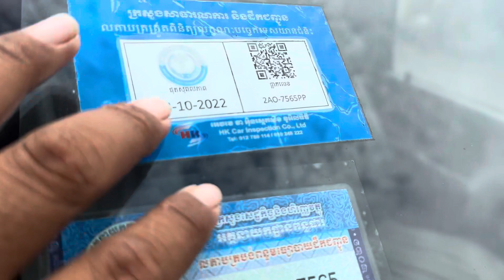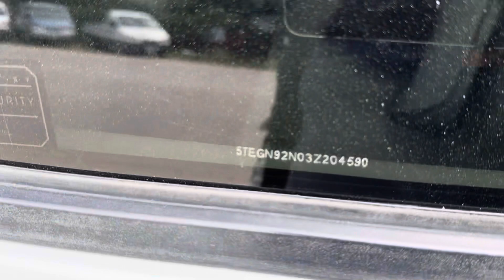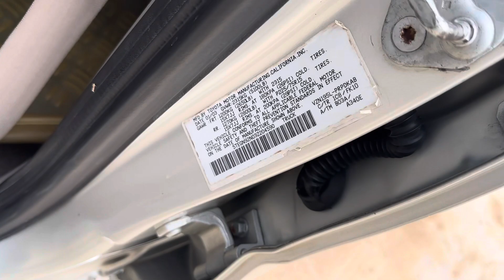03 តាកូម៉ាTacoma V6ប៉ុង1សុីន1ជុំសាកសុីបាតខ្ចីម៉ាសុីនអេម/$12,200/tel 070969098/095944436/0972822001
ចាប់អារម្មណ៏ សូមខលមក :
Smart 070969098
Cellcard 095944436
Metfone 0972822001